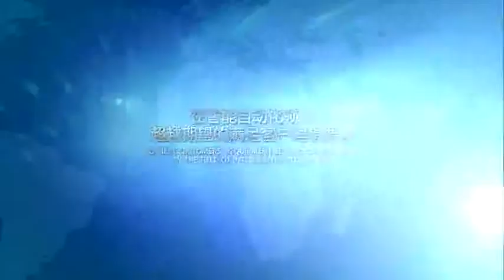Gosunm - Flowmeter Filling Machine for Oil/Water - GSJ-LLGJ-8A01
Gosunm Machinery supplies professional automatic solution including labeling machine, filling machine, capping machine, sealing machine, whole packaging line and etc. We are also pleased to cooperate with local distributors and develop further cooperation.